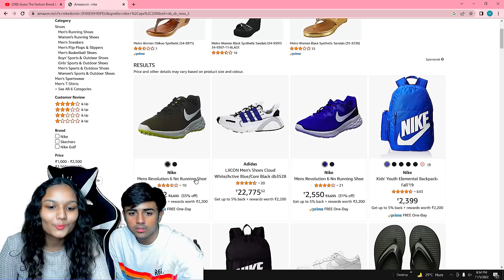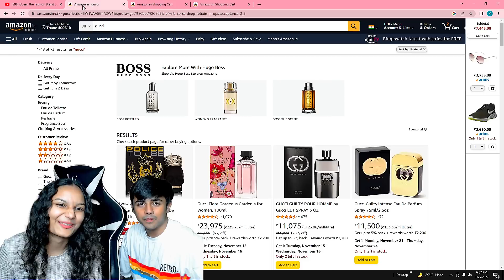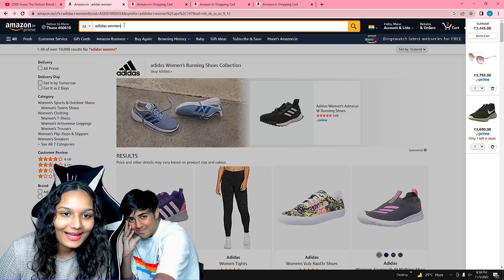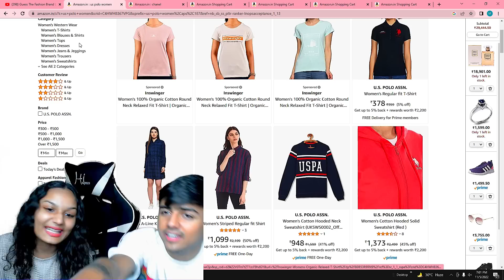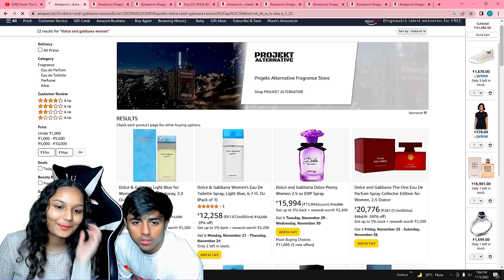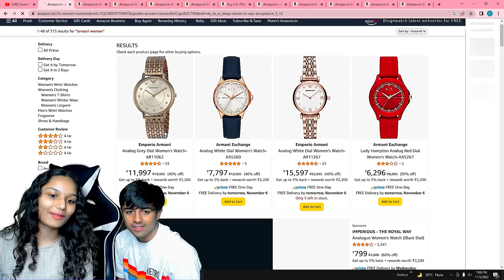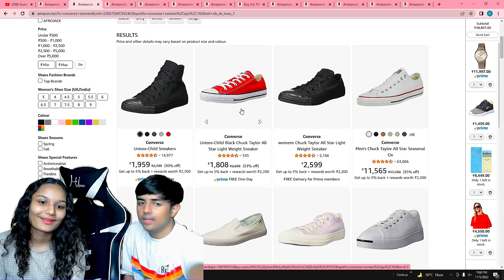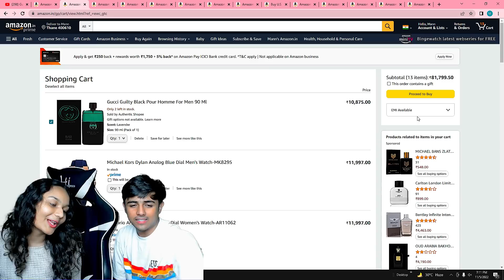Guess The Popular Brands 😍 And I’ll Buy It for You 💸| Tsg mann Vs Nidhi 🥰| Nidhi Parekh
GUESS THE POPULAR BRANDS AND I WILL BUY IT FOR YOU.
TSG MANN CHALLENGED ME.